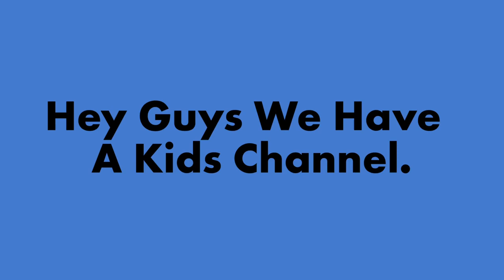We Have A Kids Channel!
I Have A Kids Channel!

This Channel Teaches You The ABC’s 123’s Shapes Colors & More!